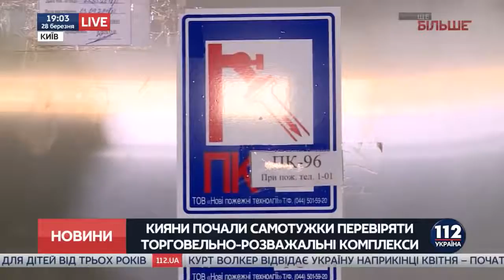Как в Киеве проверяют ТРЦ на предмет пожарной безопасности (Сюжет ТК 112)